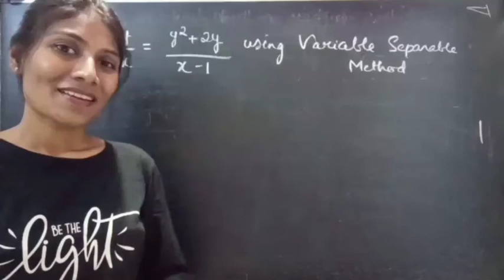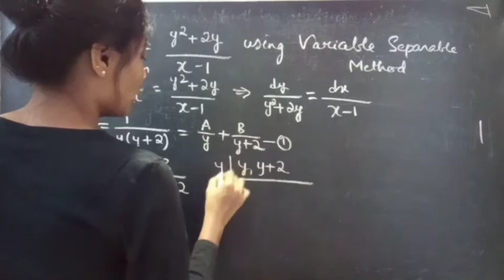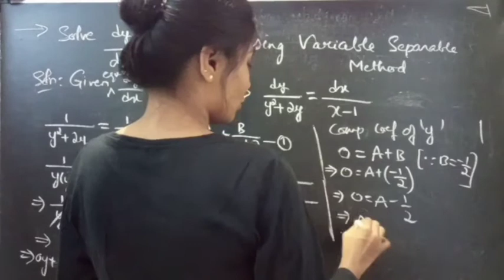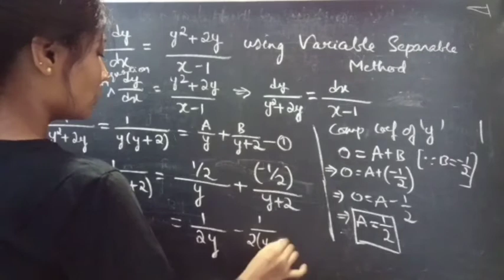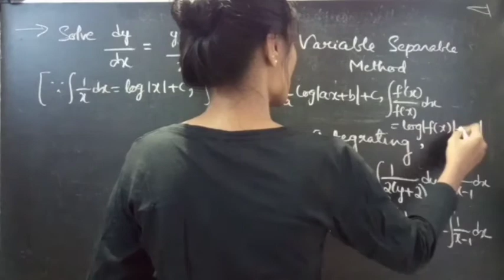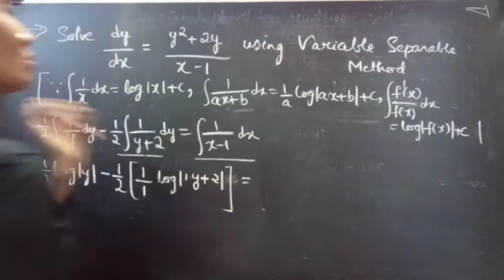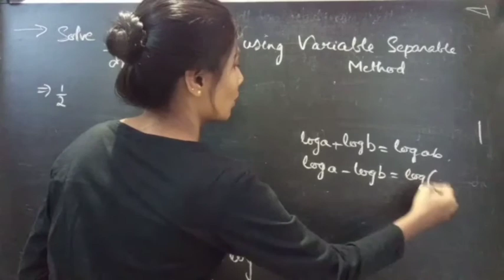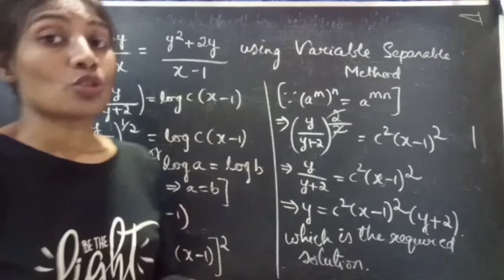Solve dy/dx=y^2+2y/x-1 using Variables Separable Method | DifferentialEquations |Lec295